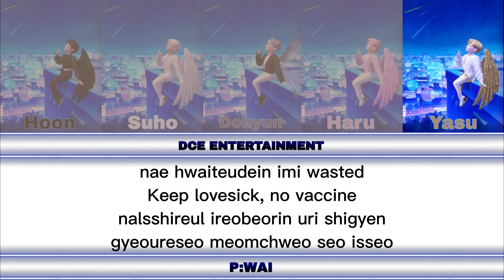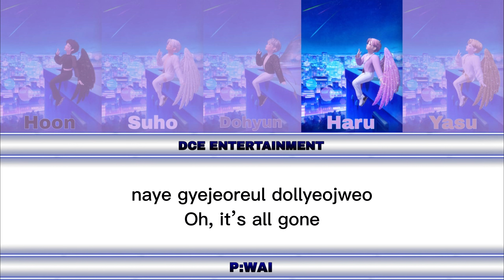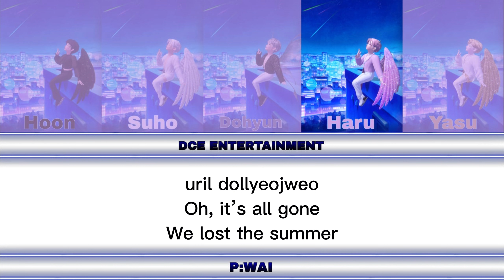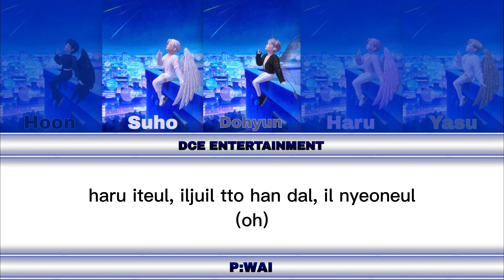P:WAI "We Lost The Summer" Color Coded Lyrics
P:WAI 1st Full Album "Dark & Light"

Timetable
All (GMT+3) 12PM

April 26 Album Trailer (Pre-Song 'Mayday')

April 27 Obsession MV Teaser

April 28 Obsession MV

April 29 Good Boy Gone Bad MV Teaser

April 30 Good Boy Gone Bad MV

May 1 Obsession and Good Boy Gone Bad Lyrics

May 2 Good Boy Gone Bad Dance Practice and Performance Video

May 3 Do It Like This and Run Lyrics

May 4 Do It Like This Dance Practice

May 5 Back Down and Tricky House Lyrics

May 6 Back Down Dance Practice

May 7 Jikjin and Roar Lyrics

May 8 Jikjin Dance Practice

May 9 Good Guy and I'm The One Lyrics

May 10 Good Guy Dance Practice

May 11 Mayday and Angel Or Devil Lyrics

May 12 Taste and Lemonade Lyrics

May 13 Devil by the Window and Black Swan Lyrics

May 14 Darari and Tinnitus (Wanna be a rock) Lyrics

May 15 Darari Dance Practice

May 16 We Lost The Summer and Beautiful Lyrics